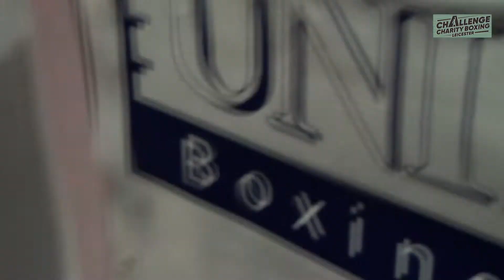CCB Leicester Season 05 - Fight 12 Farhad Aziz Vs Marius Frana